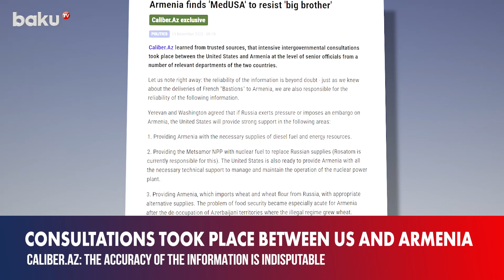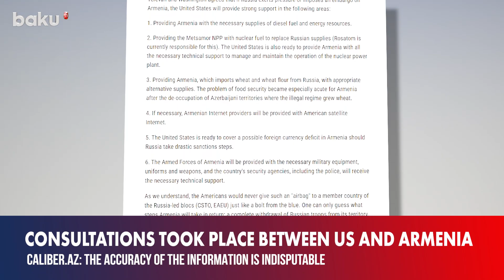Caliber.Az: The United States will provide steadfast support to Armenia